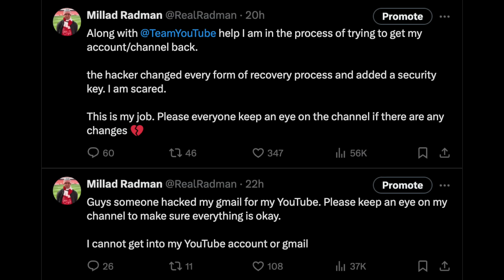I Almost Lost My Youtube Channel...